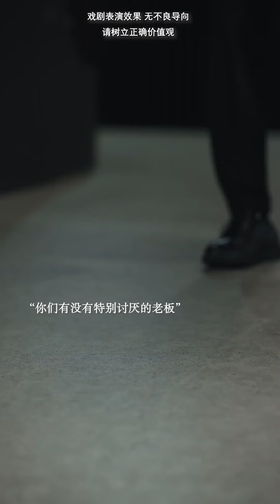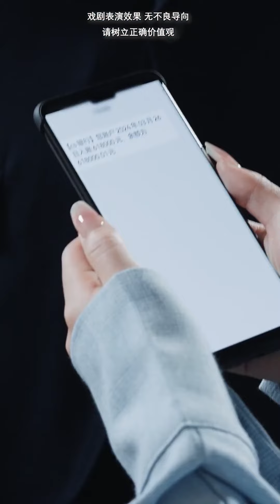霸道总裁意外受伤失忆，美女趁机冒充总裁夫人，不料这一切竟然都是霸总的阴谋！！